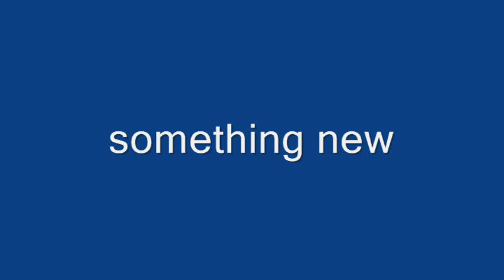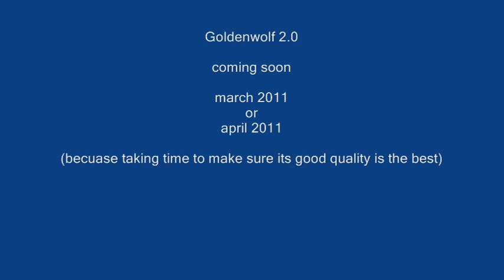trailor1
an update with more and an explanation of what 2.0 is, it should be here either this month or next month